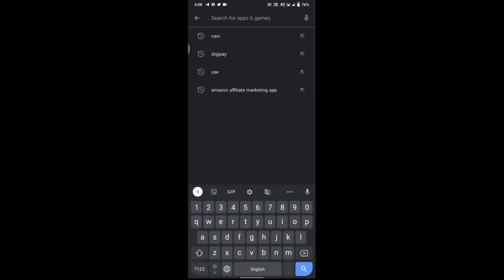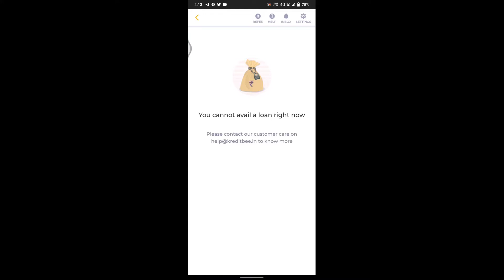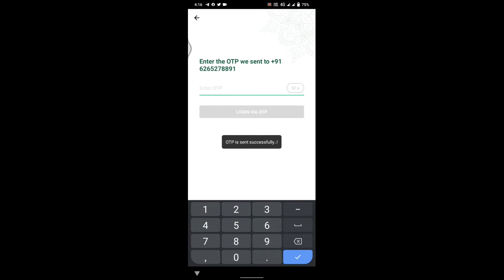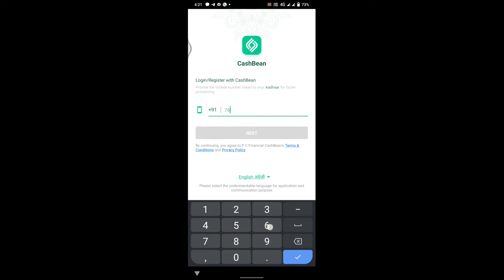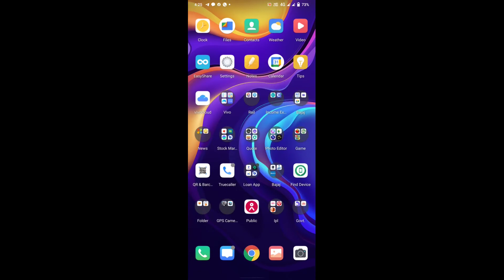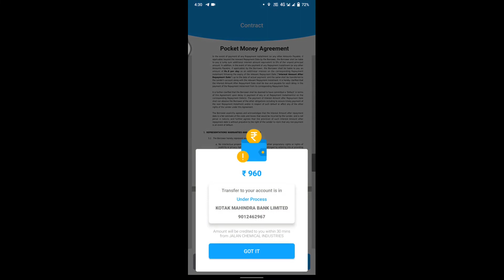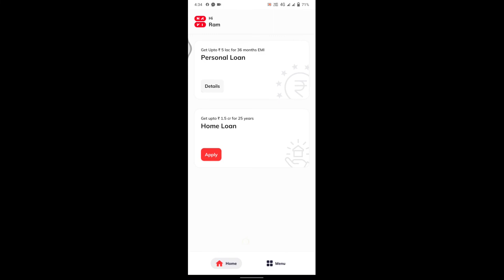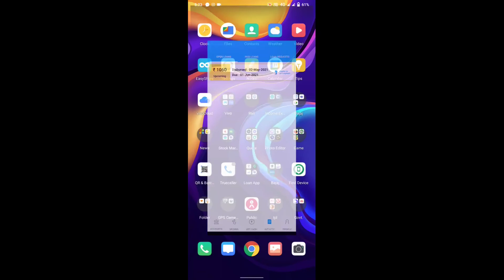5 best loan app | mobile se loan kaise le | how to apply online loan | get instant personal loan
HELLO GYUZ.
Here I saw you how to take loan and get  instant approval in your bank account  through your mobile. all process online basis. only document required Aadhar card and Pan card.
Please watch full vedio and learn  full proccess for all app and in the end of vedio i will saw you take loan in my bank account live proccess in this vedio.
so, keep with this vedio till the end.
नमस्कार दोस्तों,
इस vedio में मैं आपको loan  लेने का पूरा process अपने mobile से दिखाऊंगा और अंत में आपको loan aprroved भी कर के अपने बैंक खाते में credit भी करवा कर दिखाऊंगा |
कुछ app के बारे में बतलाऊंगा इस vedio में आप किसी भी app से try कर सकते हैं |
बस सिर्फ आधार कार्ड और पण कार्ड की मदद से |
तो vedio पूरा देखे बिना skip किये बिना ताकि हर app के बारे में पूरा proccess समझ सके और अगर आप loan लेना चाहेंगे तो apply भी कर सकते है और आपको aproval भी तुरंत हो जायेगा अगर आप पूरा proccess समझ जाते है तो |
तो vedio के अंत तक बने रहे है |